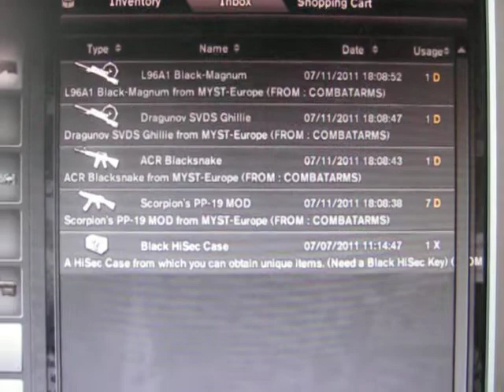Combat Arms: Opening 1 Black Hi-Sec Case And 3 Myst-Europe.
Nice=D